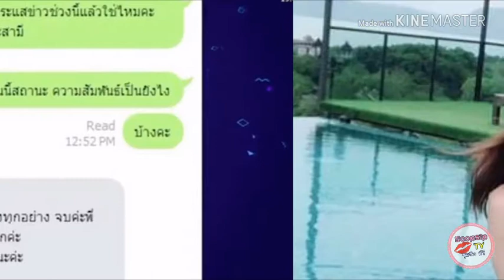น้อง จ. สาวสอง พูดครั้งแรก เป็นมือที่สาม จุ๊บแจง วิมลพันธ์ ลั่นอยากให้เรื่องจบ